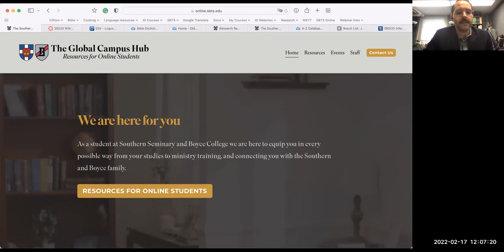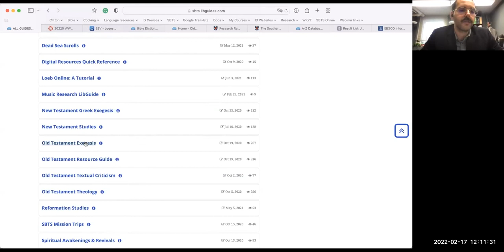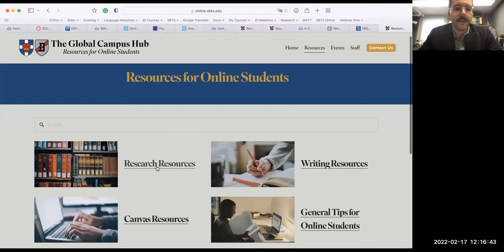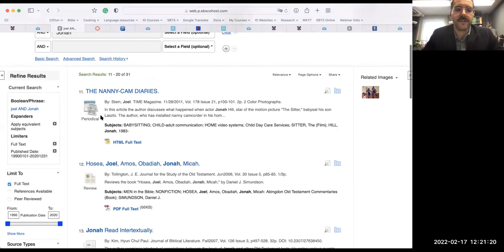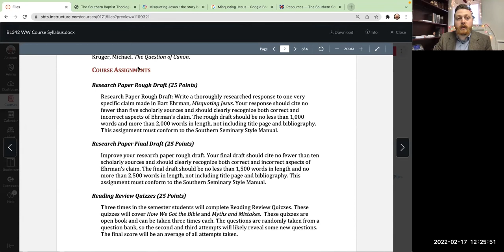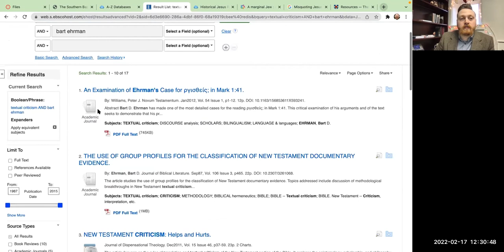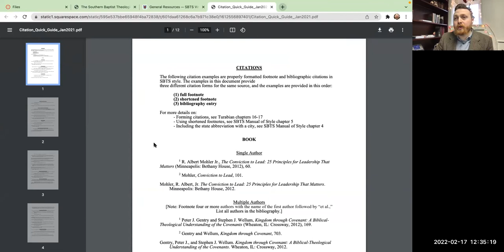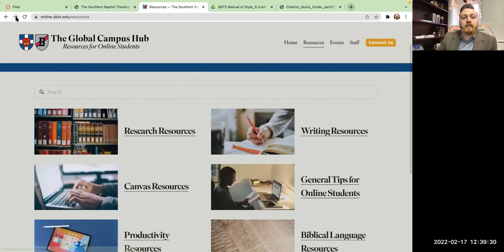Global Campus Webinar Series | How to Maximize Your Research by Mastering Databases and Guides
This webinar will provide guidance on how to use library resources effectively for online students. This webinar will be helpful for any Southern or Boyce student interested in doing faster and better research online.